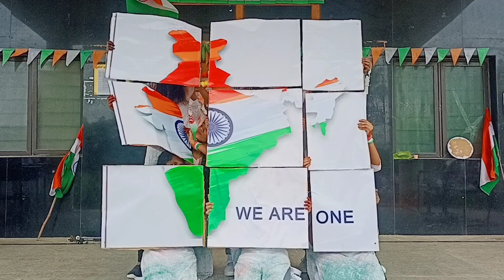TSWRS/JC girls Kulcharam సాంఘిక సంక్షేమ గురుకుల పాఠశాల కొల్చారం.. స్వాతంత్ర వజ్రోత్సవ వేడుకలు